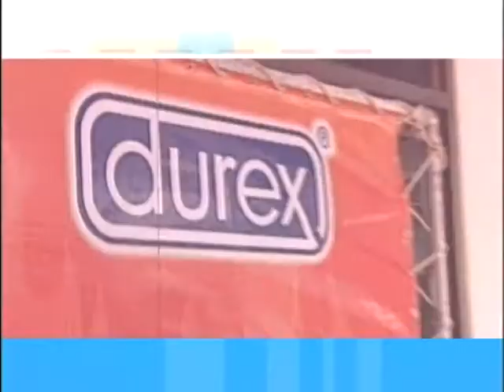ไขปัญหาลับวัยรุ่น - บางเมืองเขียนผ่องอนุสรณ์ - ชูรักชูรส ep 284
ช่วงไขปัญหาลับวัยรุ่นกับ นพ.พันธ์ศักดิ์ ศุกระฤกษ์ กับคำถามของน้อง ๆ โรงเรียนบางเมืองเขียนผ่องอนุสรณ์
รายการชูรักชูรส ep 284 ออกอากาศ 13 กรกฎาคม 2549
1. จะรู้ได้ไงว่า แฟนหนุ่มเคยผ่านผู้ชายมาก่อน
2. ไม่เคยมีเซ็กส์ แต่ประจำเดือนหายไป
3. มีเซ็กส์ หญิงเสียหายมากกว่าชาย
4. จริงมั้ย ผู้ชายฟันแล้วทิ้ง